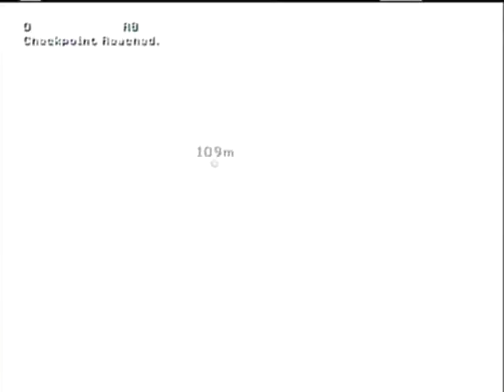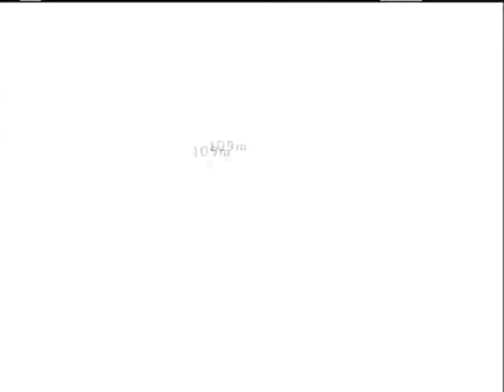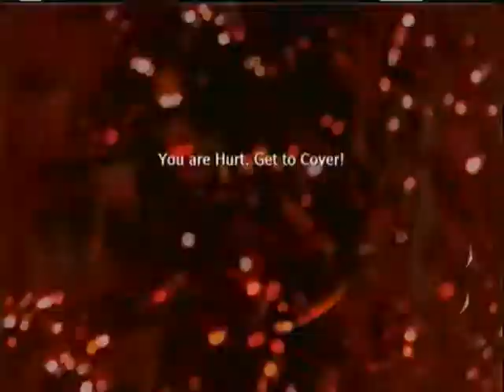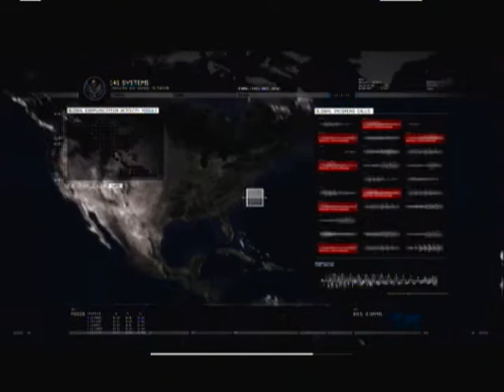Call of Duty: Modern Warfare 2 Playthrough )Part 7(